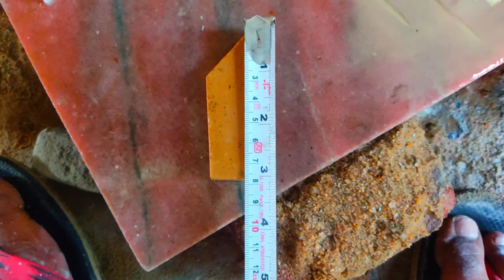New 3d marble border design | How to make Marble digital border Marble border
New 3d marble border design | How to make Marble digital border Marble border|marble border design Howtomakeanew3dborderdesign
How to make a new 3D border design

marble border design || marble border ki design || marble floor border design

In this Video i gonna show you Marble Design and Something New idea

Work location MANKAR

Live in West Bengal - PANAGARH 713148

Language HINDI OR BANGLA